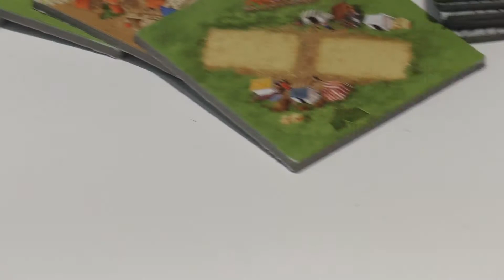Carcassonne: Manege frei! [Hans im Glück] - Spielvorstellung - Spielwarenmesse 2017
Carcassonne - Manege frei! ist mittlerweile schon die 10. Erweiterung für das einstige Spiel des Jahres 2001. Diesmal entführt die Erweiterung den Spieler in die Welt des Zirkus und lässt ihn Meeplepyramiden bauen, Zirkuszelte verschieben oder den Zirkusdirektor einsetzen.
Reiner von Hans im Glück hat mir auf der Spielwarenmesse in Nürnberg die neue Carcassonne-Erweiterung vorgestellt.